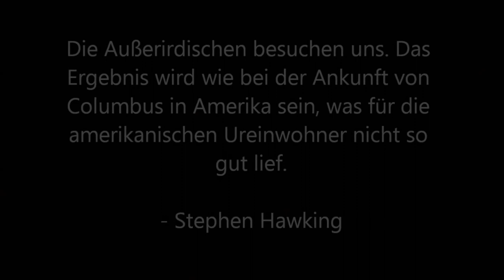Das Men-in-Black-Phänomen - Gibt es sie wirklich?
Men in Black, nicht nur eine interessante Filmreihe, sondern auch ein angeblich echtes Phänomen, welches einige bereits erlebt haben wollen.. Was ist an der Sache dran?

Das Men-in-Black-Phänomen
Gibt es sie wirklich?

Genre: Horror
Format: Kronologie